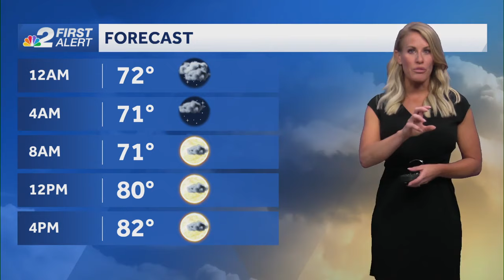Friday Forecast: Breezy evening ahead